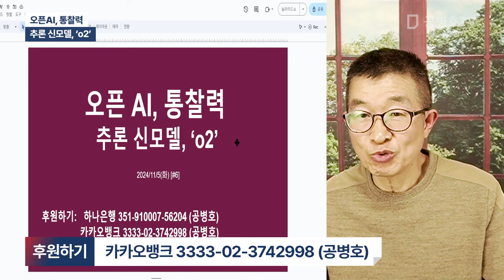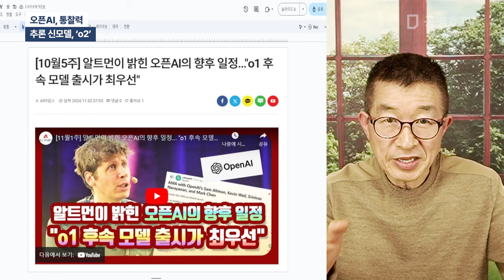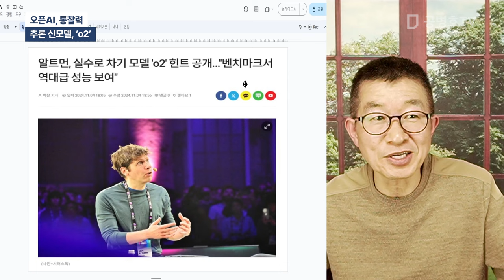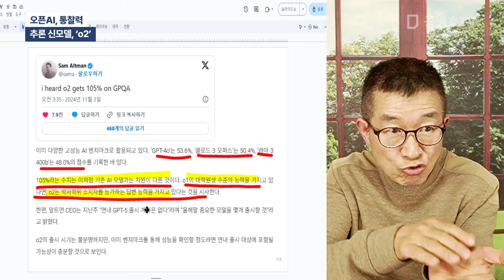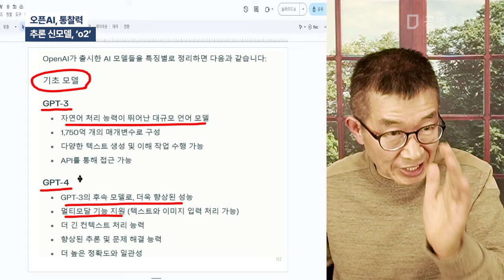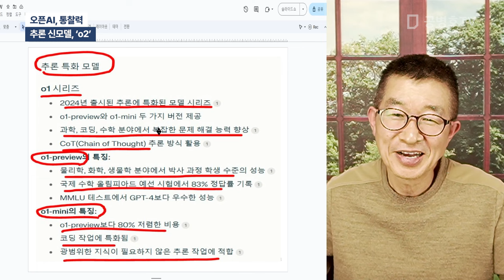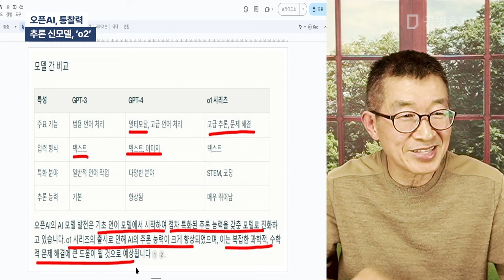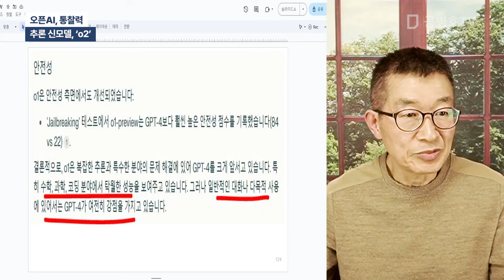오픈AI, 통찰력 / 추론 신모델, 'o2' [공병호TV]